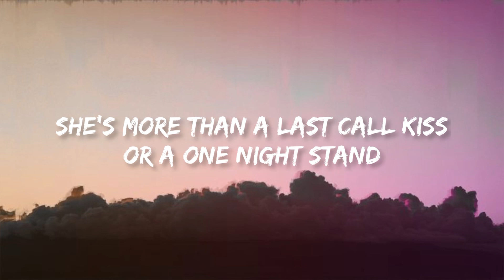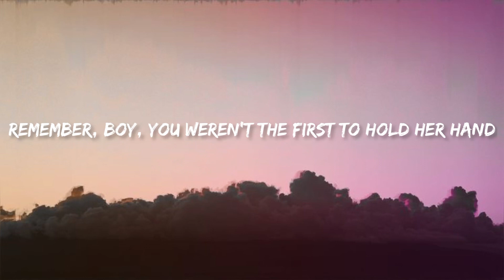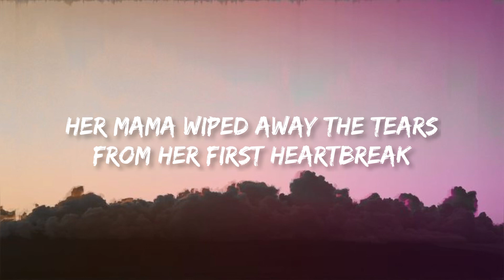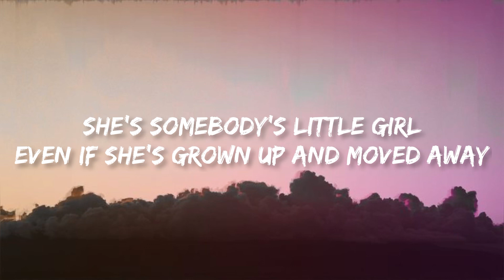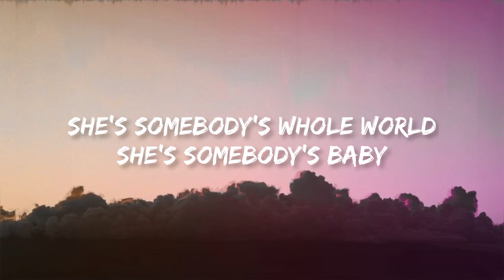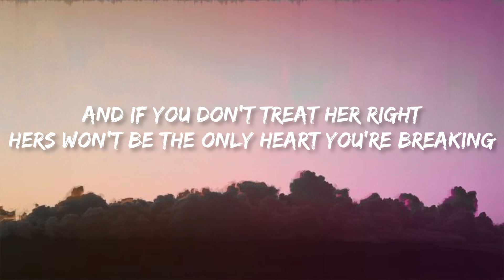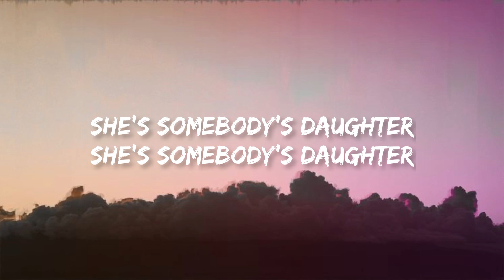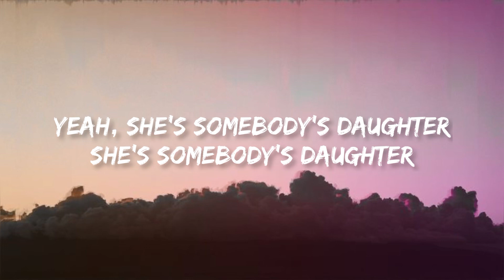Drew Baldridge - She’s Somebody’s Daughter | Lyrics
Lyrics

"She's Somebody's Daughter"

She's more than just a pretty face
In a late-night bar
More than just a pair of tight jeans
Sitting in your car
She's more than a last call kiss
Or a one night stand
Remember boy you weren't the first
To hold her hand

She's somebody's daughter
She's somebody's daughter

Her daddy bought her her first car
Taught her how to drive
Scared her senior prom date
Under that porch light
Her mama wiped away the tears
From her first heartbreak
And said, "Honey, he ain't good enough
For you anyway"

(She's somebody's daughter)
She's a picture on the mantle above a fireplace
She's pigtails blowing out candles on her birthday cake
She's a driving off to college, tear in her momma's eyes
Yeah, she's a daddy's girl, better treat her right

'Cause she's somebody's daughter
Yeah she's somebody's daughter

She's somebody's whole world
She's somebody's baby
And if you don't treat her right
Hers won't be the only heart you're breaking

She's somebody's daughter (daughter)
She's somebody's daughter (daughter) yeah, yeah